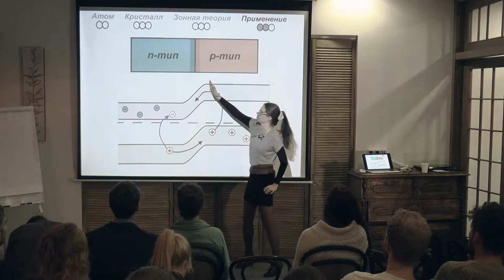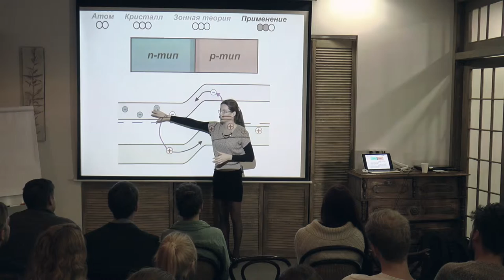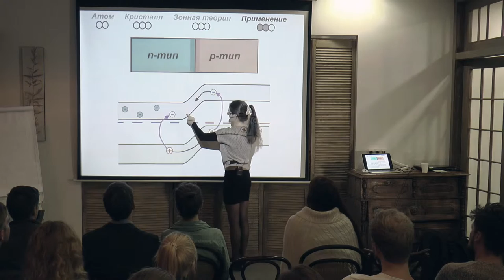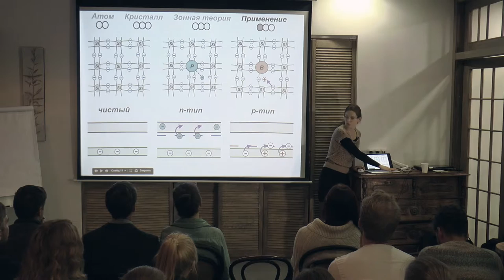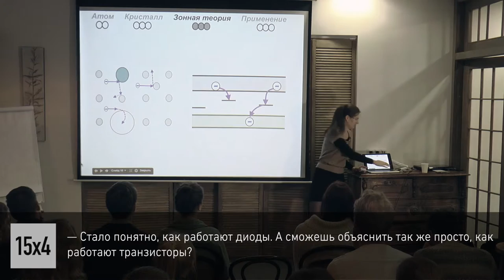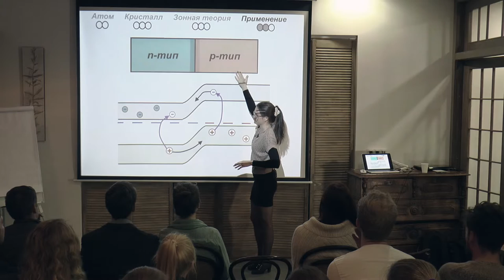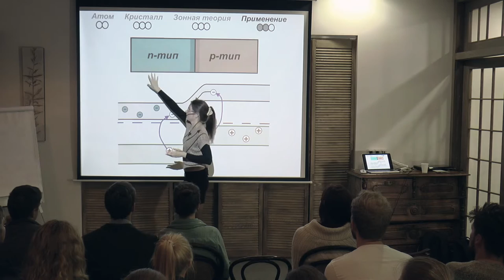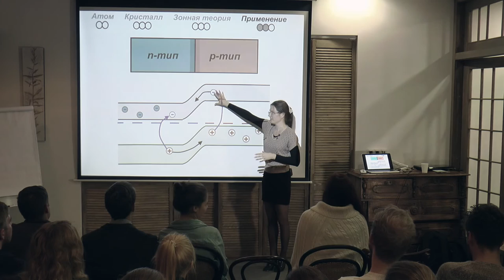15x4 - 15 минут про твердое тело. Обсуждение.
"Если вам всегда было интересно, почему железо проводит электричество, а резина - нет, а ответ, что первое - металл, а второе - изолятор, вас не устраивает, то эти 15 минут для вас." - Анна Дорошенко

15х4 - это сообщество молодых ученых и фанатов науки.